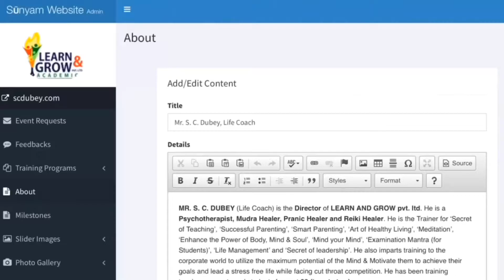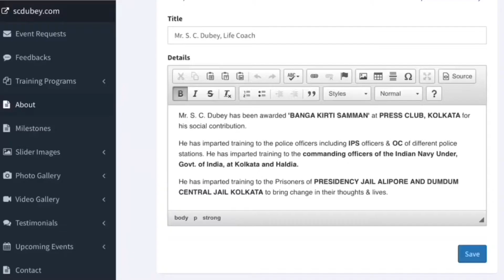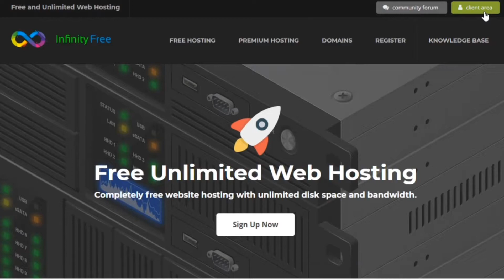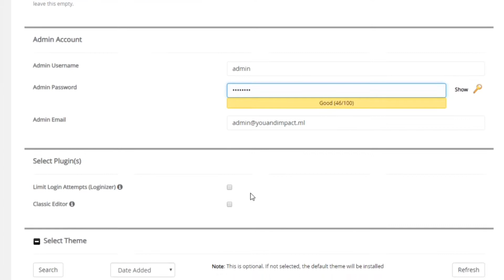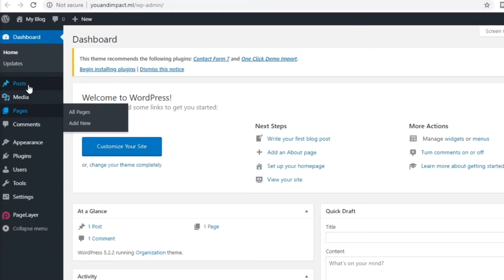Create free website (part 3) | Create free website with wordpress 🔥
Create free website (part 3) // How to create free website with wordpress in 10 mins

This video is the third part (part 3) of Free Website Creation videos. In this session you will learn how to design and develop your website in just 10 mins. No programming or design skill is required.

RELATED VIDEOS, Recommended for you to watch!

make free website
how to make a website for free
how to make a website in wordpress
wordpress tutorial
wordpress website
how to make a wordpress website
how to create a website 2019
wordpress tutorial for beginners
how to make a website using wordpress
how to build a website
web design
wordpress basics
create a website
wordpress blog
free wordpress website
web hosting